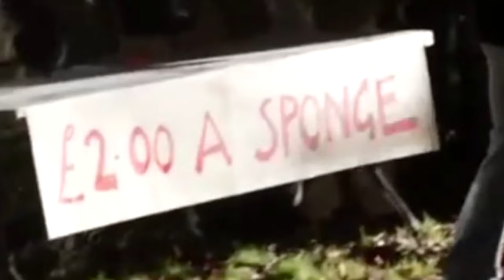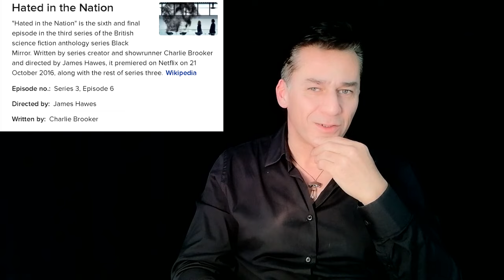Black Mirror 2 Sezon 2 Bölüm White Bear Analiz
00:00 başlangıç
00:40 Bu gibi filmler başımıza gelecekleri mi anlatıyor?
02:25 Komplo teorisi.
02:40 White bear. (beyaz ayı)
02:59 Bystander effect. izleyici etkisi.
05:00 Kovadaki yengeçler.
06:05 Maymun tuzağı.
07:50 Özel hapishaneler.
10:50 Cezanın amacı nedir?
13:00 Suç yaratmak.
14:00 Deepfake.
16:00 Normal nedir?
17:10 Karma nedir.
19:50 Toplum bireylerden oluşur.
bunları anlattığınız da bunlar komplo teorisi delip geçiyor işte bırakmıyoruz aslında bir şekilde bize içimizdeki canavarı gösteriyor burada iyi bugün işleyeceğim konu White bir beyaz ayı beyaz ayılı Muhtemelen o küçük kız çocuğunun oyuncu olan Aydan geliyor Yusuf'um ne yapmışlar burada bir kere şuna dikkat etmek lazım şimdi başlandı rfac ve izleyici etkisi denen bir şey var burada bir olay olduğunda insanlar eğer tek başına ise müdahale ediyor ama büyük bir çoğunluk varsa herkes bir başkasına bırakıyor bu işi ve müdahale etmiyor filmdeki bu izleyiciler sürekli olarak görüyorsunuz Herkes telefonla olayı çekme peşinde de kameralarla olayı resmi ediyorlar çok da eğleniyorlar bir kurbanımız şimdi katil kötü insan diye nitelenen bir kız var Orada da aslında bu bir kurbağa ve emin olun ona o işkenceyi yapanlar ondan kat kat daha kötü ve bunlar normal insanlar bir daha önce bir şey de anlatmıştım şimdi metris'te bir bölüm vardır orada mofilius nay O bir simülasyon asoka bu Bellona dünyaya gelir bir dünyada yoldayız derken karşılarına bir sürü insan çıkar işte anlatıyor Mühendisler avukatlar Marangozlar Bilmem hepsi aslında bizim düşmanımız da der ve o arada kırmızı bir kız gelir seksi bir kadınlar bu ne Ona bakarken fernor üstteki kırmızı kadınla okuyorsunuz şaşkın bir durumda falan diyorken tekrar vakti karşısına bu suratına silahı doğrultmuş bir şekilde ajansını çıkıyor işte bu halkın hepsi Ajan simit gibi normal dünyada Matrix'in içinde insanlar yani en büyük sömürüyü alanlar bu sistemi ayakta tutanlar ne kadar çok sömürülür s bu sistemi o kadar sıkı sıkıya bağlanıyor ve bundan kurtulma imkanı yok şaşılacak bir durum gibi görünüyor Aslında değil bir hikaye vardır bir yengeç alıyorlar denizden yengeçleri çıkartıyor adam bir kovanın içine koyuyor şu kovanın da üst ağzı açık yani bir şey yok kova bir kuyruk açmasınlar diye bir şey yok çocuk soruyor Bunlar Kaçmaz mı diyor Niye Yüzünü kapatıyorsun kaçmazlar diyor çünkü bir tanesi çıkmaya çalışır sağa alttan bir başkası unu tutar aşağı çeker insanlarından bir farkı yok yani bir sürü tuzak var Bununla ilgili düzenlenmiş hep şeye bağlılar insanlar geleneklerine göreneklerine ve eskimiş zamanı geçmiş bilgilerine çöktürme bağlılar bundan kurtuluşları yok Çünkü herkes sahip olduğunu muhafaza etmek istiyor ama Evren Sürekli hareket halinde ve sürekli değişiyor insan hareket etmek istemiyor bu kontrol alanından çıkmak istemiyor ama yeni bir şeyi almak için bazen ilinizdeki başka bir şey bırakmak zorundasın mı başka bir örnek daha vereyim daha iyi açıklanacaktır şimdi özellikle aşağıda Uzakdoğu'da Asya'da falan kullanıyorlar bunu tuzağı dönen bir şey var o çok basit bir tuzak bir Hindistan cevizinin altını kesiyorsunuz böyle toprağa görmüyorsunuz onun içine de bir tane tatlı bir şey koyuyorsunuz buz koyuyorsunuz Mesela şimdi elini uzatırken içine uzatabilir sokabiliyor ama muzu tuttuğu anda eli büyüdüğü için bu delikten dışarı çıkmıyor ve ne kadar uğraşsa da oradan kurtulamıyor Aslında yapması gereken çok basit oradaki uzun bırakmak ama onu bırakmadığı için yakalanıyor insanda aynı şekilde hiç ihtiyacı olmayan şeyleri elinde tutarak bir enerji dönmüyor bu şekilde yenisi gelmiyor Ve bu tuzağa kapılıyor bunun sonucunda da işte Selam bugün başımıza gelenler neyse onlar oluyor bu başlandı tüfekte insanlar sürekli olarak hak bir toplum halinde bir başkasına bırakıyor iş orada toplum herkes bunu yapıyor diyerek gayet rahat bir şekilde bu işkenceye devam ediyor Hepsi O cezalandırdı kları kadından daha büyük suç işlemektedir Aslında tamamen manyaklık yani barbarlığın dip noktası Bu orada yapılan iş ve bunu bir Şubat dönüştürmüş ler bu nasıl bir şey ondan para kazanıyorlar suçtan para kazanıyorlar yani suç yaratıyorlar ve suçtan para kazanıyorlar Şimdi Amerika'da şöyle bir durum var gerçeği İngilizce sana yani hapishanelerin nasıl işlediğini anlatıyorum bir şeyi özelleştirdiği nizde bundan para kazanmaya başladığınızda artık o işten hayır gelmez E tabii ki bu hayatını kazanmak zorunda Ama bazı şeyler özelleştirilemez yani özelleştirilir ince ne olduğunu ülkemizde de gördük zaten Hapishaneler özelleştirilmiş ve bu hapishanelerdeki Eğer bunlar ticari firma ticari firmanın amacı nedir para kazanmaktır para kazanmak için de bir